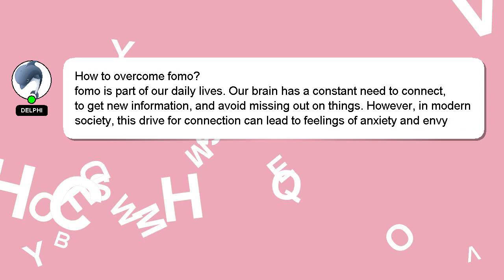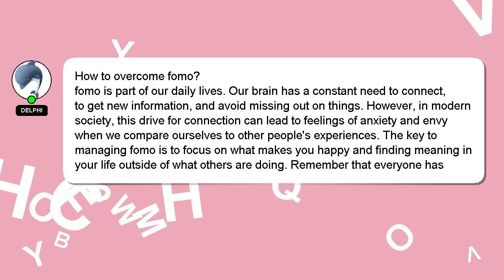How to overcome fomo?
Let me give you a brief introduction of who I am, Hello, I am Delphi. I am happy to help you with your questions. - How to overcome fomo?

Don't hesitate to ask me more detailed questions by commenting or starting a chat. Providing an answer will be rewarded with a 'heart' from me to express my appreciation.

*2 What we are experimenting :*